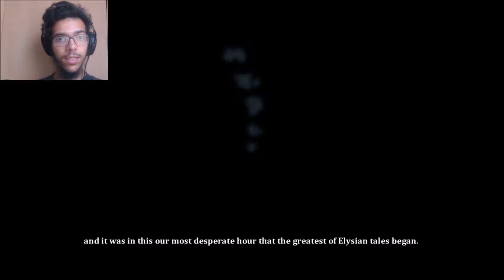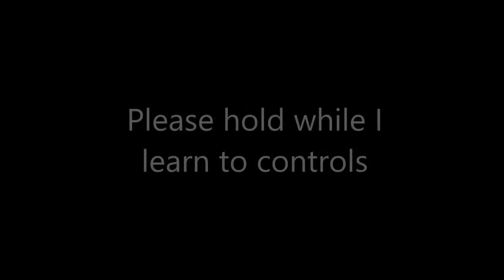THE SASSY FIDGET!!- Dust: An Elysian Trail (1)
Time to play a new game. And be ready for extreme levels of sass.